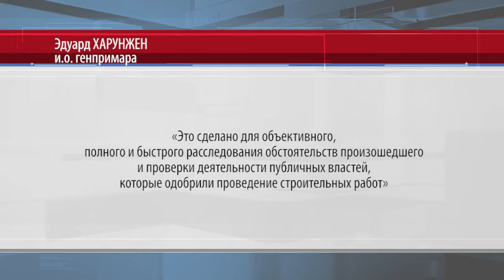Обвал грунта на Мирон Костин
Зданию банка на столичной улице Мирон Костин грозит обрушение из-за развернувшейся в нескольких метрах стройки. Поздно вечером в среду здесь произошел обвал грунта. К счастью никто не пострадал.